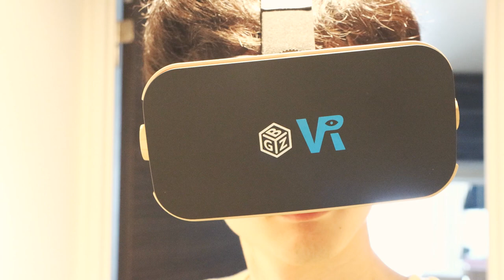海、行こうぜ！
茹だるような暑さ、夏にぴったりの作品ができました。

監督&出演：カントク
脚本：ブラック